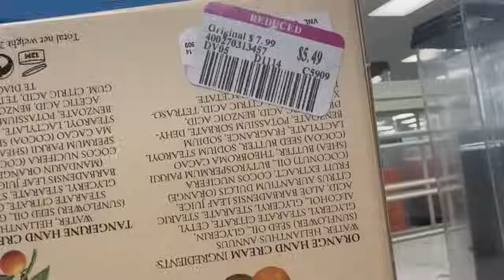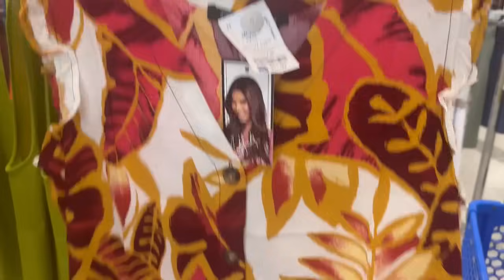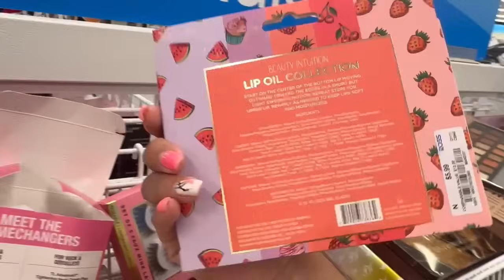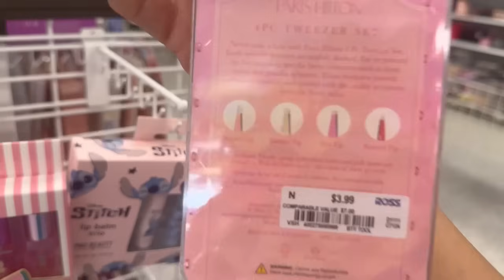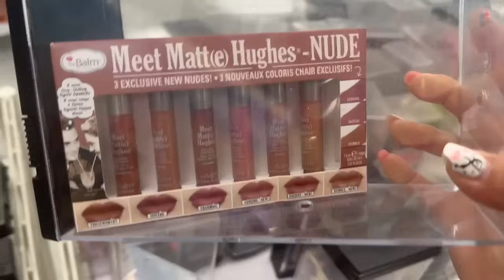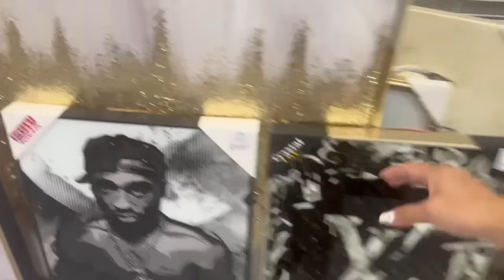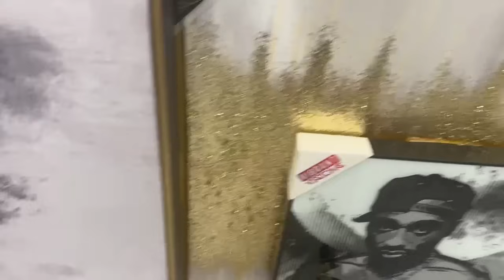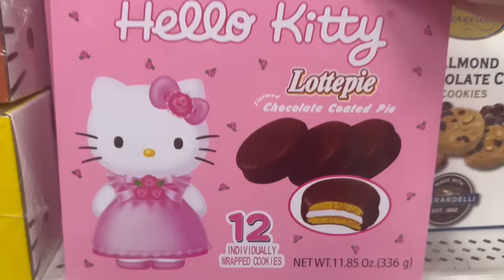La humanidad entera quiere comprar en ROSS DRESS FOR LESS❗️por BARATO y FAMOSO‼️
Lo más nuevo en ROSS
We